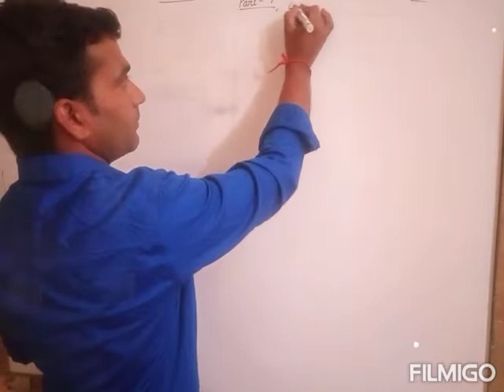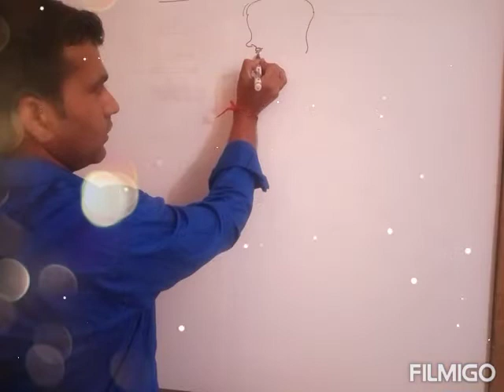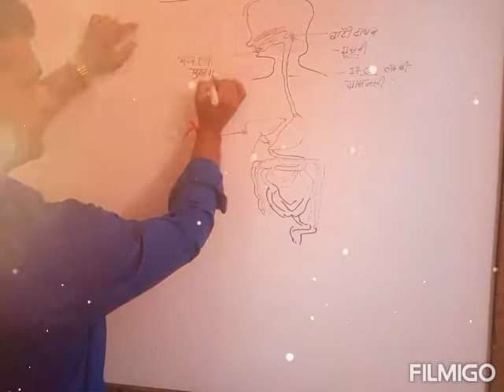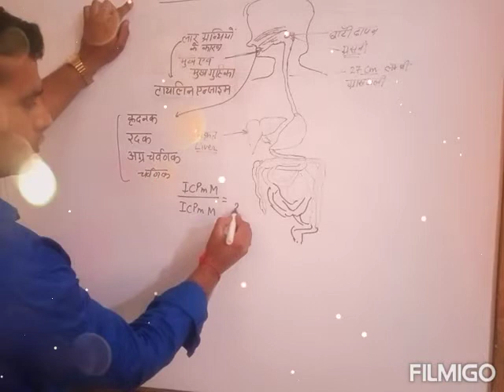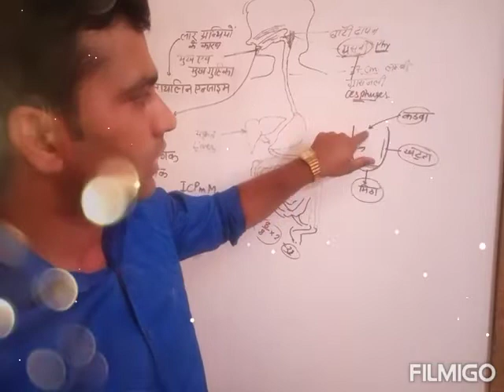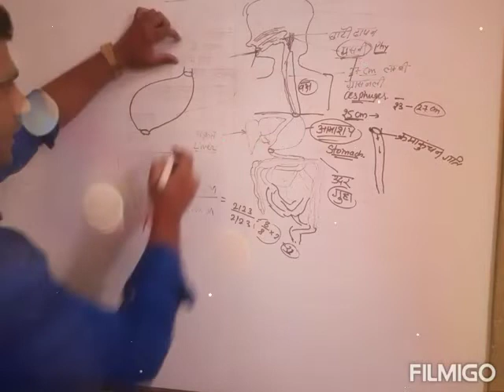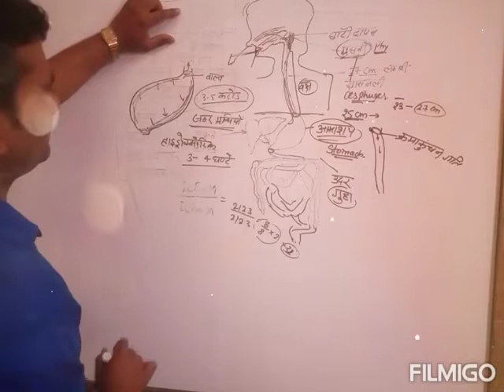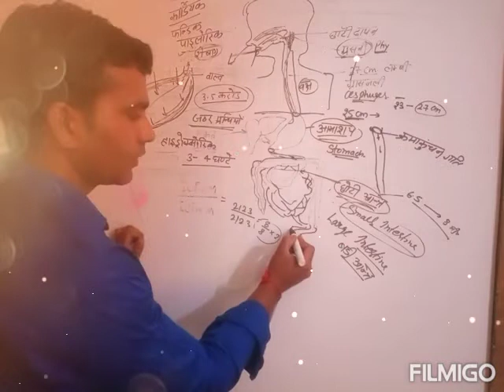Part-5 10th विज्ञान ,Science, जैव प्रक्रम, मानव में पोषण, Nutrition in Human.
जैव प्रक्रम, मानव में पोषण, Nutrition in Human.